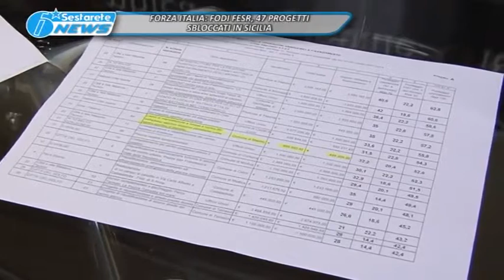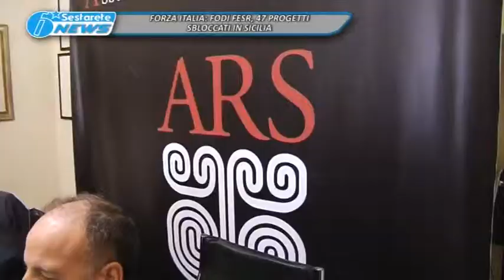TG LA SESTA FORZA ITALIA, FONDI FESR, 47 PROGETTI SBLOCCATI IN SICILIA 10 04 2017